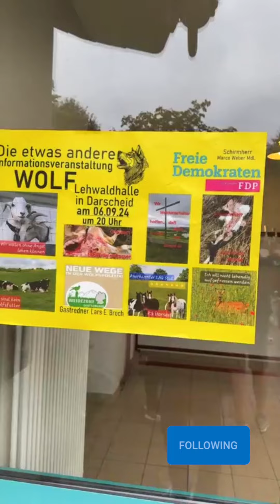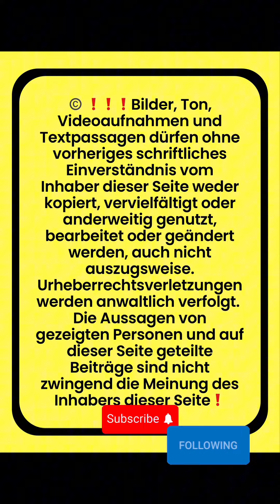20 Uhr Live❗️Der Wolf in Deutschland 🇩🇪 🐺⚠️⚠️⚠️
20 Uhr Live❗️Der Wolf in Deutschland 🇩🇪 🐺⚠️⚠️⚠️